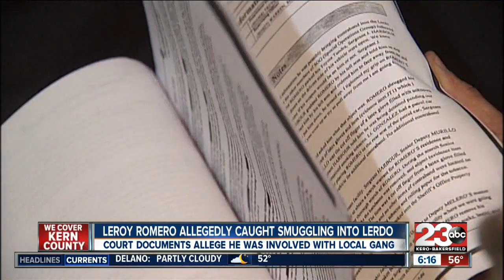Sheriff's deputy accused of smuggling items into Lerdo jail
Court documents allege Leroy Romero was involved in a street gang.